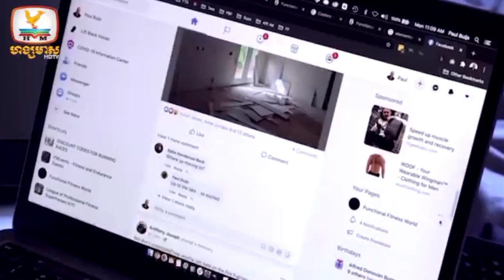ដឹងពីចំណូលក្រុមហ៊ុន Facebook or Meta Co,Ltd. HangMeasNews internationalnews twoeyesonsharer.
សិក្សាឈ្វេងយល់អំពី ក្រុមហ៊ុន Facebook or Meta.
Original Video From : HangmeasNews.